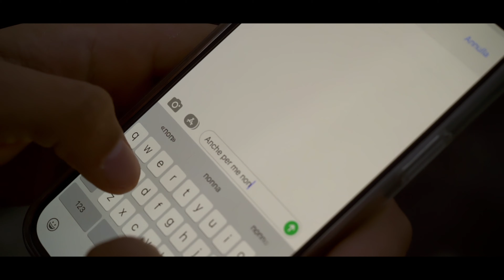CROCY SARCHIELLO ME STAI ACCERENN OFFICIAL 2K22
AUTORE SALVATORE PRINCIPE
ARRAGER RAFFAELE GOTTARDI
REC&MIXAGE GIUSEPPE SANTONOCITO
RIPRESE VIDEO SAVEVI PRODUZIONI
MANAGER  AG MANAGEMENT
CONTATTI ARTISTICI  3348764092